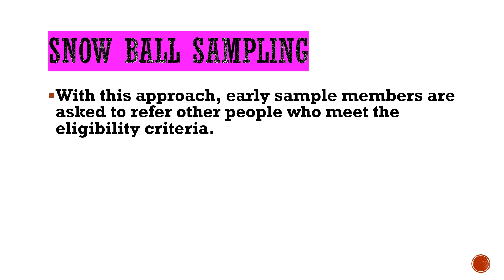SNOW BALL SAMPLING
methods and advantages of snow ball sampling